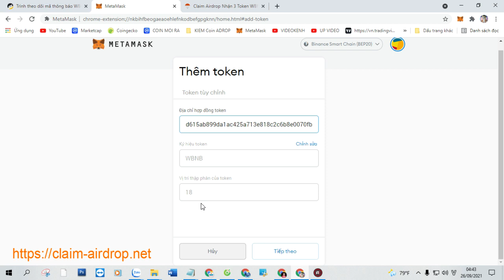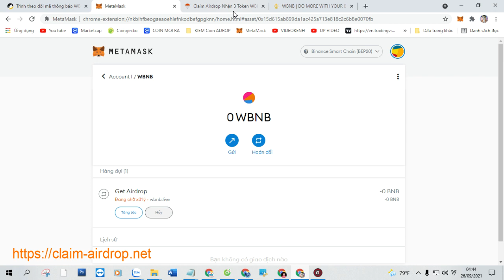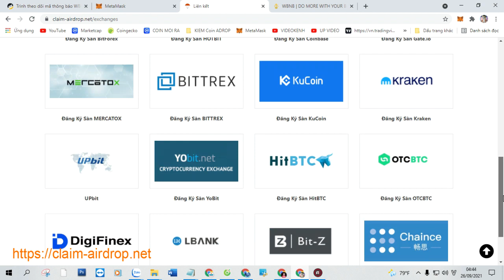Claim Airdrop Nhận 3 Token WBNB (WBNB ), Mạng BSC Ví Trustwallet, MetaMask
+ Bước 1: Sao chép Contract :  0x15d615ab899da1ac425a713e818c2c6b8e0070fb

+ Bước 2: Truy Cập Web Tại Đây Click ( Claim Airdrop ) Nhận Token